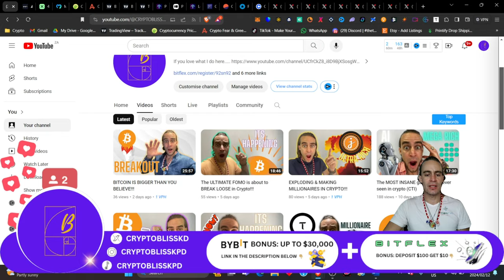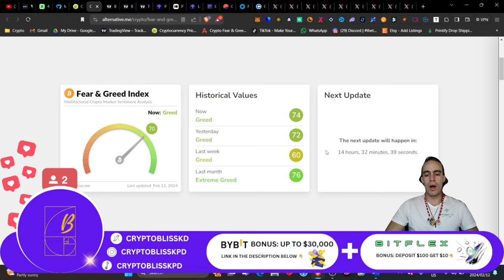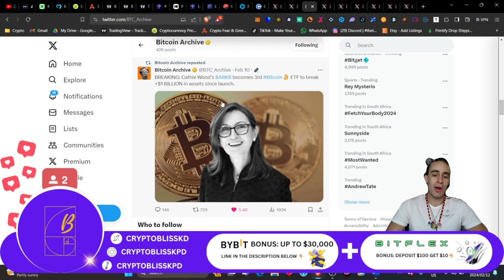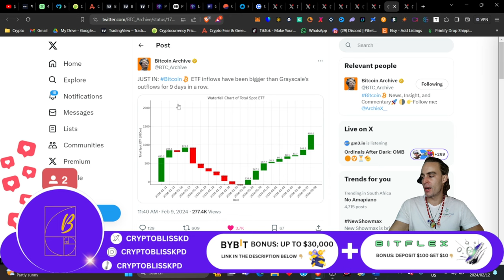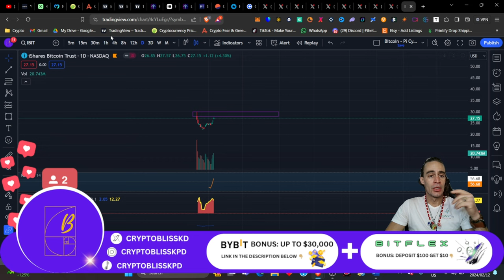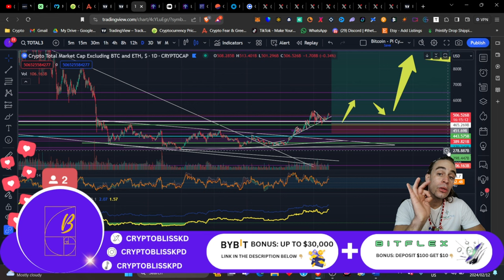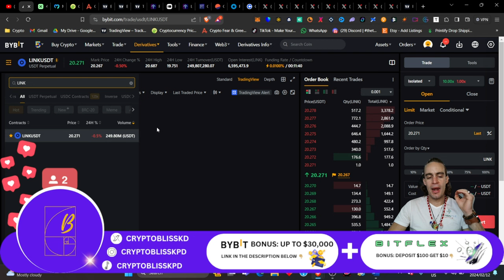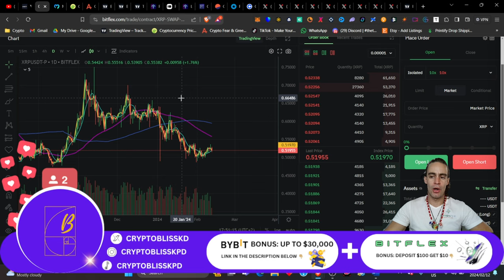KNOCK ✊🏽 KNOCK ✊🏽 CRYPTO BULL MARKET DOORS 💥